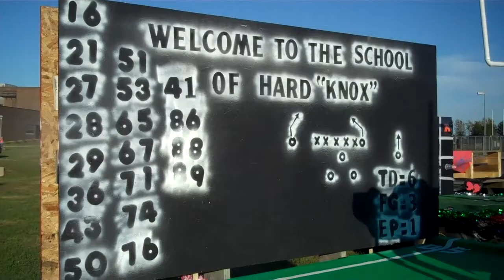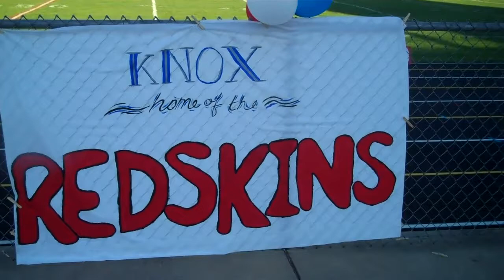Knox HS Homecoming 09/24/2010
A video montage of activities at the Knox Homecoming football game.